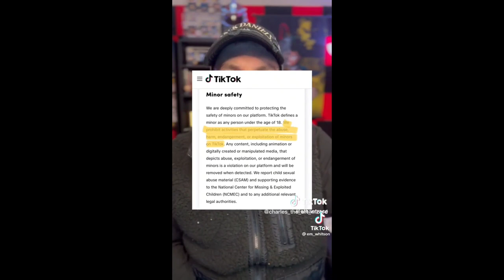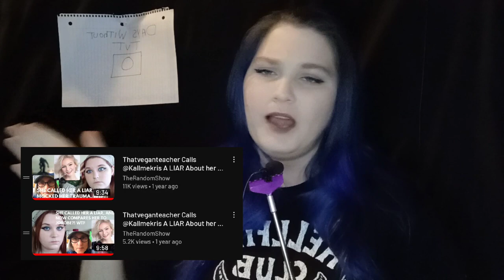She went AFTER A BABY?!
DO NOT GO STALK, THREATEN, HARASS, BULLY ANYONE MENTIONED IN THIS VIDEO IN ANY WAY SHAPE OR FORM. Thank you.